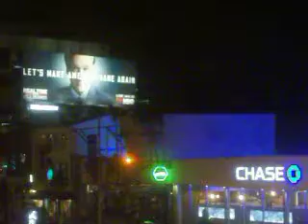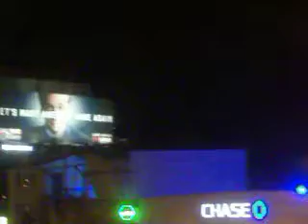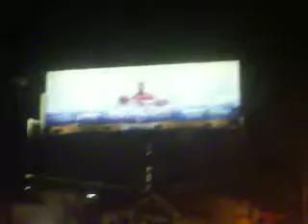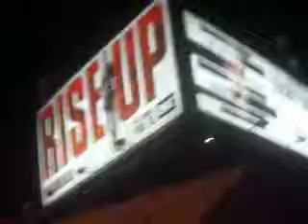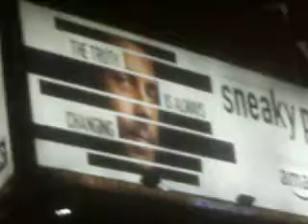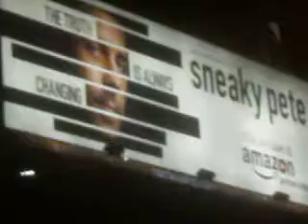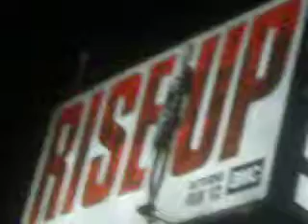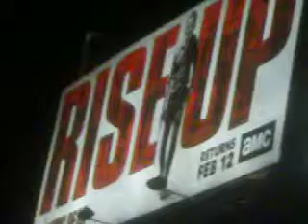The Truth or The End - See my entire Facebook Page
The Truth, or The End, our Choice. The Truth, or The End, can't come soon enough for me. The Truth, is the Answer, for once! I believe the Message of the Spirit of Truth (John 16:13) is: "The Truth" or "The End". The People must stand and demand "The Truth" starting with 9/11, Wars, and New World Order. One Thing Leads To Another. 9/11 + Wars = New World Order. This is a Plan aka a Conspiracy. I believe they all lead to the death of all of US. The Plan? Who knows? Everything is a Secret, when forced to Talk, they Lie. The "Ruling" Evil Royal Family (Brotherhood) of Liars. I believe we are under the "Rule"of the very Evil Royal Family (Secret Societies), Evil Royal War Pig Banker Hypocrites, and Evil Royal Preachers we Declared our Independence from in 1776. I believe they are the same Evil Royal Money Changers that nailed the Son to the Cross 2016 years ago. Welcome to the New Age without the Father, the Son, and Heav I believe they are the same Evil Royal Secret Societies that burned Joan of Arc, my Bloodline, at the Stake around 600 years ago. I believe they are the same Secret Societies that put a Bullet In The Head of JFK, my Namesake, over 50 years ago. I believe they are the same Secret Societies that "Pulled" off 9/11 over 15 years ago. I believe they are the same Secret Societies who created the Oil Wars, in the Name of God, based on 9/11. Their God, the Root of all Evil, that has touched every Branch of our so-called Government in the District of Corruption. Home of the DC Comics, the only time they tell the Truth, is when they are joking. The jokes on US! They will be laughing all the way to our Graves, unless they decide to turn US to Ash, like many of the "Forgotten" Victims on 9/11. We promised never to forget 9/11 and it's time to Pay-up, before we Pay the Ultimate Price, for allowing ourselves to be "Ruled" under Secrets and Lies. Besides, tomorrow is not promised, from above. The Truth will set US Free (John 8:32). Free at last. Free at last. The words of MLK, his Dream of a Black Man in the White House,is our Nightmare. Is, Obama Nation, being "Led" into the Abomination of Desolation? Free and Independent were the final words of JFK's Secret Society Speech, and I believe Independent was key word, directed at the Evil Royal Elite Secret Societies we Declared our Independence from. I believe everything that JFK warned US about in his Secret Society Speech, over 50 years ago, is "Ruling" US today. I believe America is living out the JFK Story. Literally, living it out, until we live no more. The "Plot"of the JFK Story? Since, The People did not stand for the Truth on the Assassination of JFK, we received 9/11 Decades later. What's next? A Nuke? Find, the Truth on 9/11, and I believe we will have found the Truth on the Assassination of JFK. Same, Evil Royal Elite ZioNeoNazi Masonic Satanic "Plot", different day.  Nothing "Changes", without the "Truth", we're living proof. But, I believe the days of US living under the "Rule" of Secrets and Lies are Numbered, the Writing is on my Wall. The Truth, or The End, our Choice. Of, all The People to walk the face of the Earth, we may get to live out "The End". Lucky US! Of, all The People to walk the face of the Earth, I receive the Message from above to avoid "The End". Lucky Me! When you receive a Message like "The Truth", or "The End", Nothing Else Matters. May, God Bless the United States of America, because we need it! See my entire Facebook Page, it's my Book - Change 2017. It follows Change 2016, Change 2015, Change 2014, Change 2013, and Change 2012.
PS: Don't shoot the Messenger. It's God's "Call of Duty" for all of US. Peace.